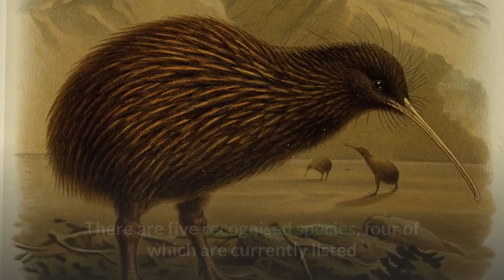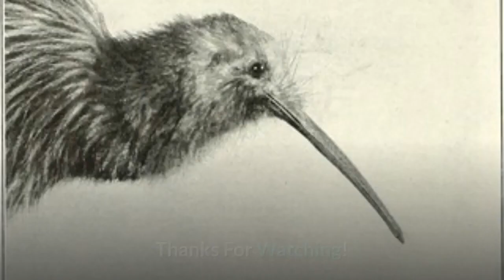Kiwi Bird Description, Characteristics and Facts!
Hi,
this is animal planet tv channel. Kiwi Bird    Description, Characteristics and Facts! my channale name animal planet tv . Animal videos and documentaries are offered on my channel.